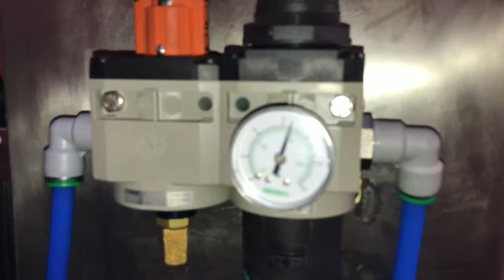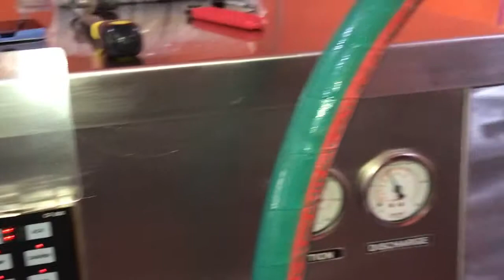Auto Cup&Cone 3K 40 ml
Dairy man engineering
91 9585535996